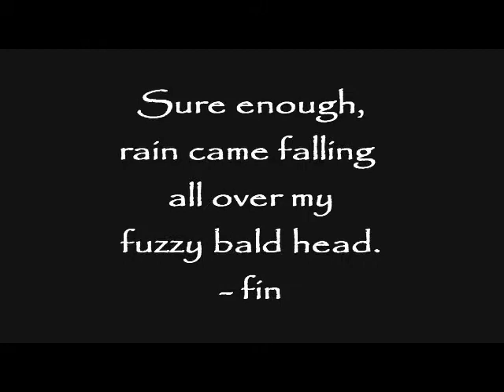BAD WEATHER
Spooky weather surrounds me. I can feel it, coming in the air tonight... Marvel at the spooky magnificence for yourself... This weather's bad...badder than Michael Jackson!

"I Want My Cup of Coffee" is one of several new songs from my new album "Seasons for Reasons: Volume Two" by Fuzzy Soul Tiger.